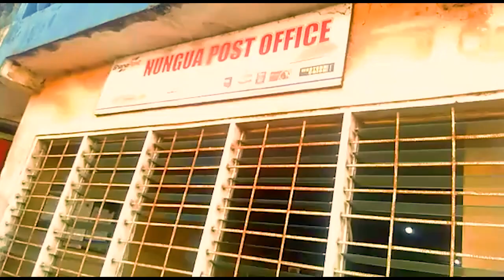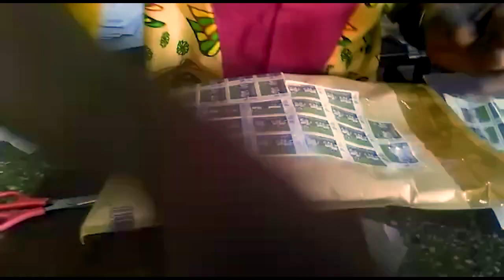A Tour Of My Local Ghanaian Post Office | WHY DON'T TRACKING NUMBERS WORK?? | Asking the Post Master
Welcome to my local post office: The Nungua Post Office! The local Post Master answers the questions all my Etsy customers have been asking... How come the tracking numbers don't always work but packages are always delivered??